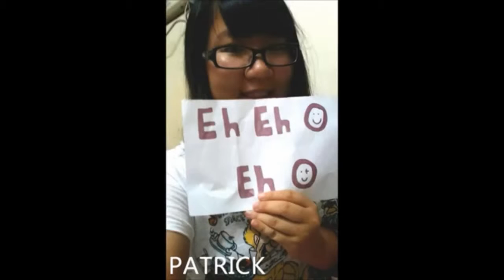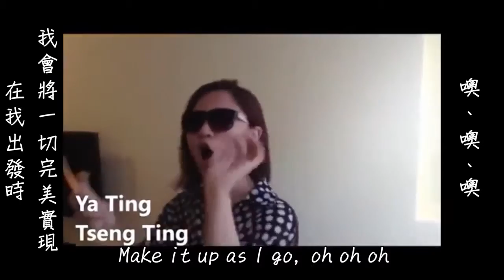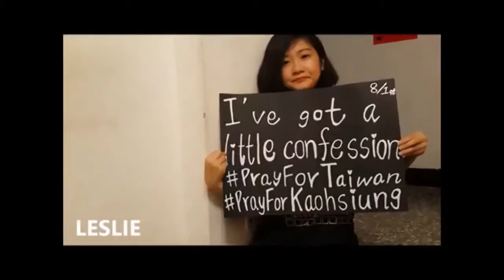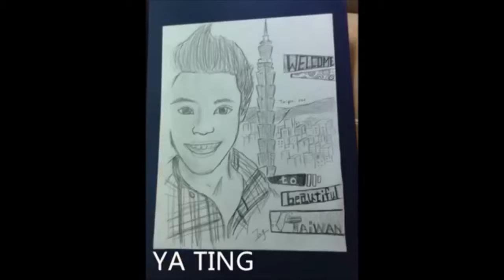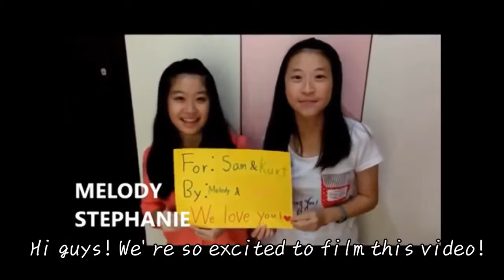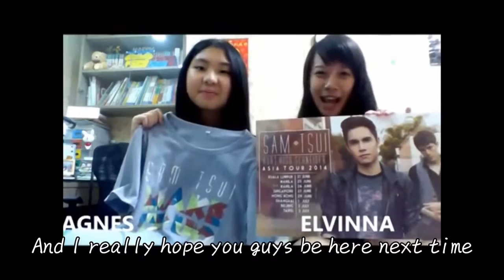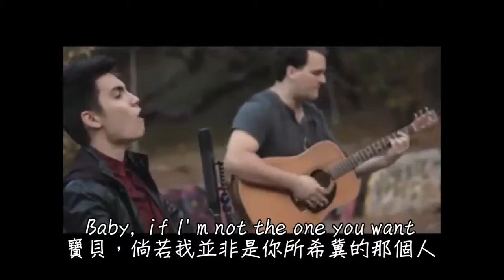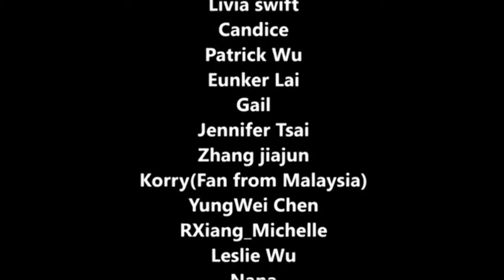Make Taiwan Fans Up (To Sam Tsui & Kurt Schneider )